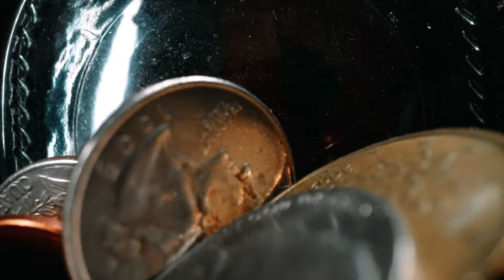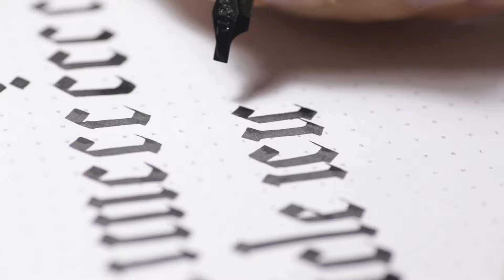Scotland's Witch Hunter Secret - The Shocking Truth Uncovered...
We uncover the fascinating true story of Scotland's notorious witch hunter John Dickson as he makes his way across the Scottish Highlands identifying and executing Scottish women & men for the crime of witchcraft.  Walk with us in his shoes on this, one of history's most amazing stories of cruelty & strength with more twists and turns than a grand prix circuit!

This is the link to the witches of Scotland map by Edinburgh University